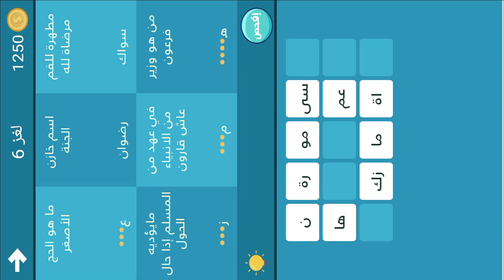فطنة - لعبة أسئلة ذكاء ممتعة المجموعة 11 لغز 6